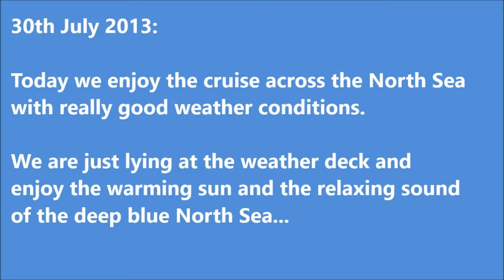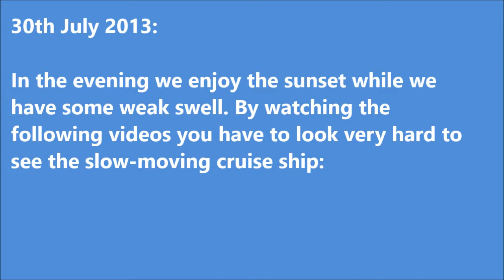30th July 2013 - Enjoying the day at North Sea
Today we enjoy the cruise across the North Sea with really good weather conditions.
We are just lying at the weather deck and enjoy the warming sun and the relaxing sound of the deep blue North Sea...

In the evening we enjoy the sunset while we have some weak swell. By watching the
videos you have to look very hard to see the slow-moving cruise ship.